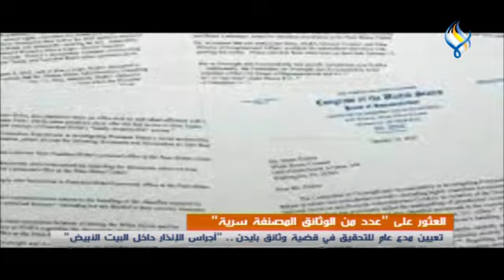قناة سما الفضائية : نشرة الظهيرة 13-01-2023